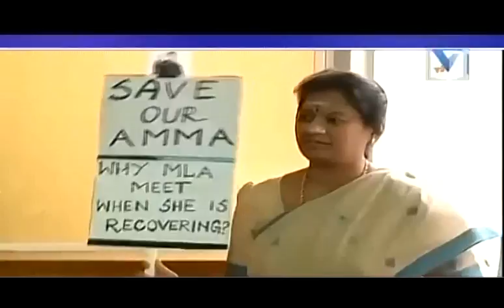Top Headlines till noon | 29th Dec'16 | Vtv Gujarati